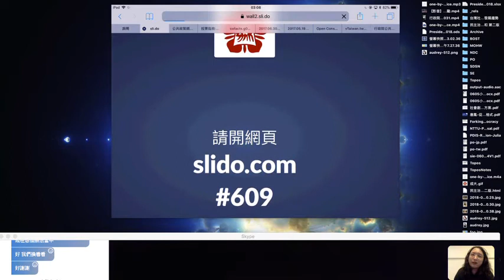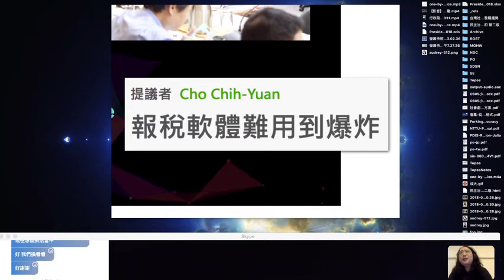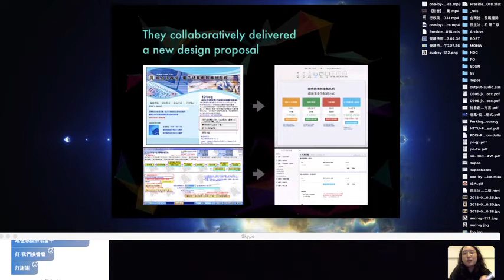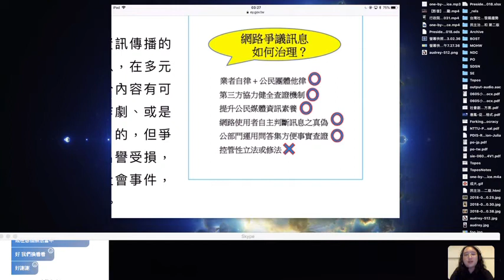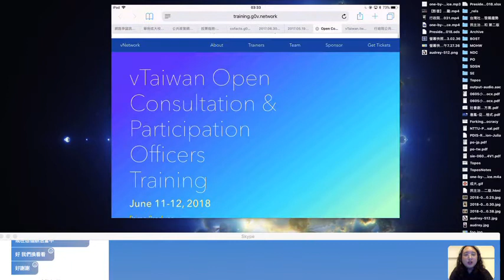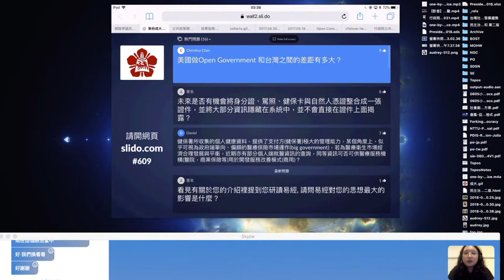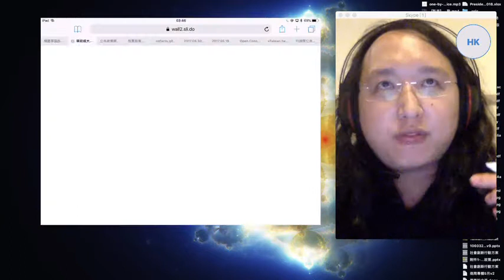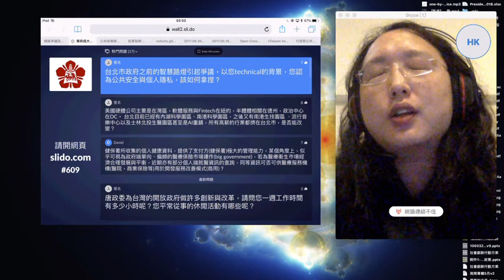2018-06-10 華府成大校友會演講